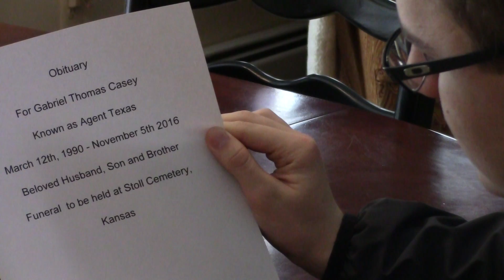Matt Casey - Music Video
2016/2017 Music Illustration Film